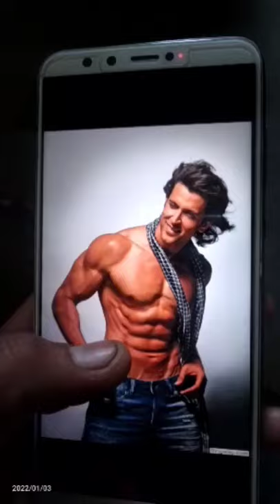hrithik roshan drawing sketch